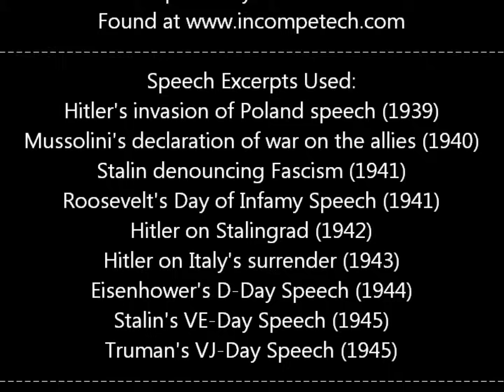(Outdated) World War II in Europe and the Pacific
Song and speech credits are at the end of the video.